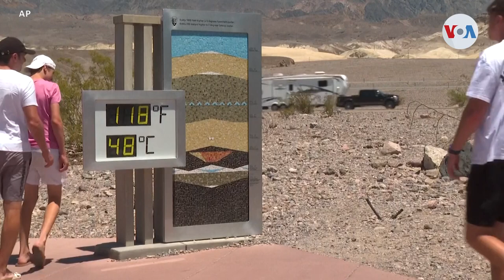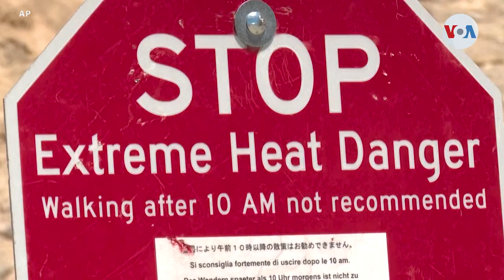Biden dice que “prácticamente” ha declarado una emergencia por el cambio climático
El presidente Joe Biden indicó que su gobierno “prácticamente” ha declarado una emergencia nacional por el cambio climático, al cual definió una vez más como una “amenaza existencial”. Desde la Casa Blanca, informa Jorge Agobian de la Voz de América.